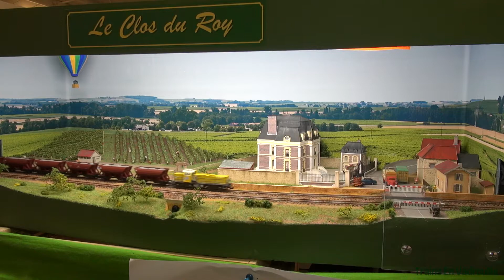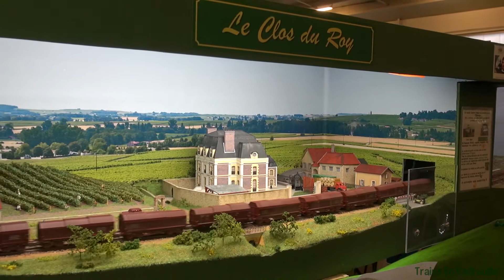Les Scénic en N à Orléans en 2016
Avec
Le Pont du Diable (Traindenfer)
La Côte Bleue (Pat91)
Mollamer (Machi'N)
Au P'tit Coin (michel.b01)
Le Clos du Roy (michel.b01)
ITE Cérélier (Chris160)
Expo Orléans 2016